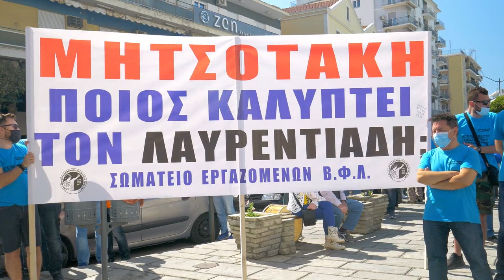ΑΠΕΡΓΙΑΚΗ ΣΥΓΚΕΝΤΡΩΣΗ ΚΑΒΑΛΑ